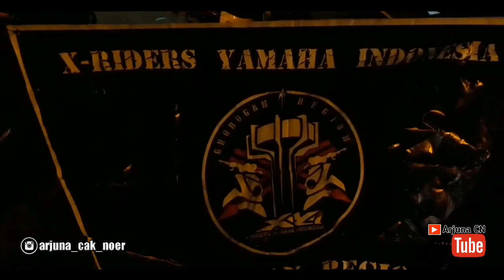XYI GROBOGAN 1st Happy Anniversary || X-RIDERS YAMAHA INDONESIA GROBOGAN REGION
Kemeriahan dalam bentuk kesederhanaan acara ulang tahun xyi grobogan region yang pertama